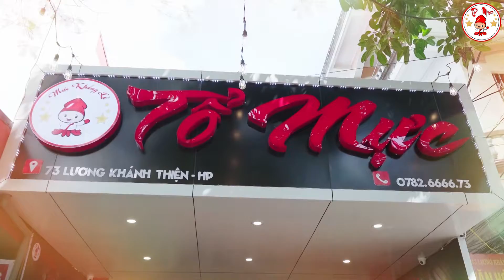MÊ MẨN LẠC LỐI VÀO THẾ GIỚI CÁC MÓN MỰC - Món Ngon Hải Phòng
MÊ MẨN LẠC LỐI VÀO THẾ GIỚI CÁC MÓN MỰC 🤤 🤤
Ở đây món mực nào cũng có, nhìn menu mà hoa hết cả mắt, chóng hết cả mặt các cậu ạ : ))) 😋
Tổ Mực - 73 Lương Khánh Thiện, Ngô Quyền, HP- 16-23h / 39-99K/Người
Chúc các bạn ngon miệng nhé ❤